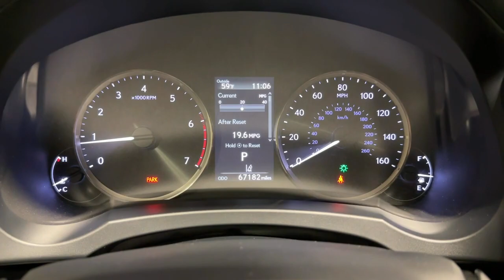2017 Lexus IS Ontario, Riverside, Anaheim, Pasadena, Los Angeles, CA 34424TT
Eminent White Pearl  2017 Lexus IS IS Turbo RWD available in Ontario, California at BMW of Ontario. Servicing the Riverside, Moreno Valley, Anaheim, Pasadena, Los Angeles, CA area.